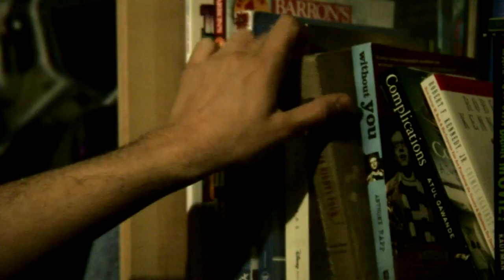Chris' Chapman Video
Video essay I made for the Chapman Dodge College for Film.  I was not addmitted to the university.  The prompt:  a self-introductory video no more than two minutes in length. Your video should visually highlight something about yourself, your personality, your interests, etc. that is not related to film. The only rule is that you may not appear in the video in any way (including any photographs of yourself), so be creative. We are primarily looking for your strengths at conveying a story visually and for evidence of your creativity rather than your technical abilities.
May 2011